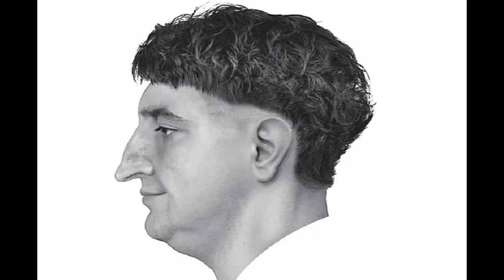Illyrian Kings A Handbook on Illyrian Monarchy; Main Rulers and Dynasties